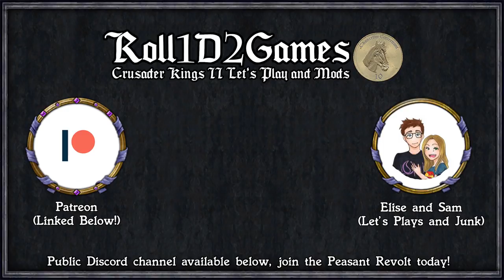CK2 By Committee FINAL - Test of Time